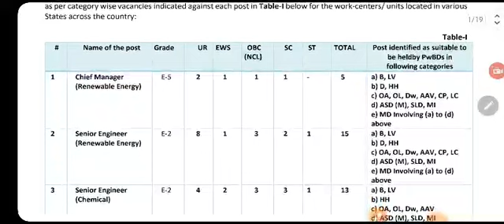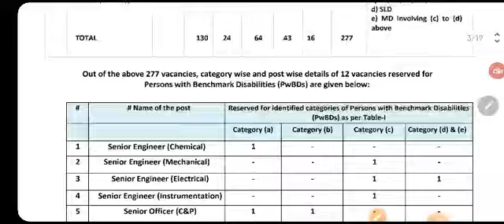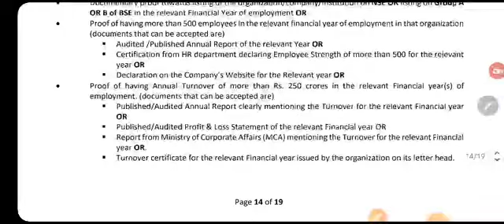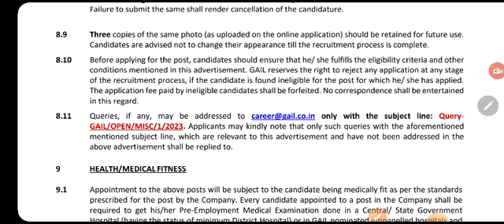ਗੈਸ ਸਿਲੰਡਰ ਏਜੰਸੀ ਭਰਤੀ ||GAIL VACANCIES || PUNJAB RECRUITMENT.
In This Video You Will Know About GAIL VACANCIES 2023
Knowledge About New Posts are Available on Your YouTube Channel " BRIGHT SUCCESS "

I HOPE THIS VIDEO WILL HELP YOU AND EXPAND YOUR KNOWLEDGE ABOUT GAS AGENCY BHARTI IN EVERY GOVT. JOBS EXAMS.